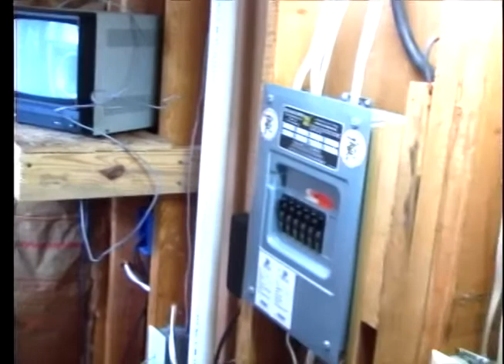Kids get hands-on practice escaping from houses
Albany Fire Department gave children the chance to practice hands-on fire safety skills in a model house. The FOX 31 Newscast is Albany, Georgia's only 10PM local newscast.